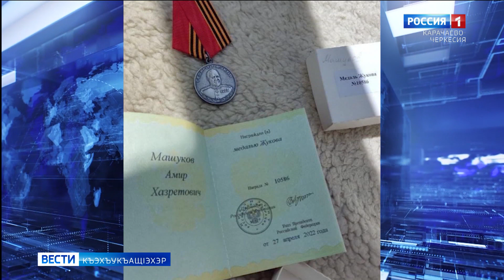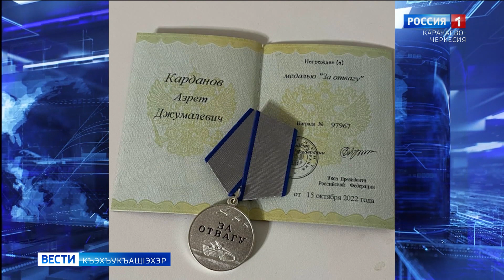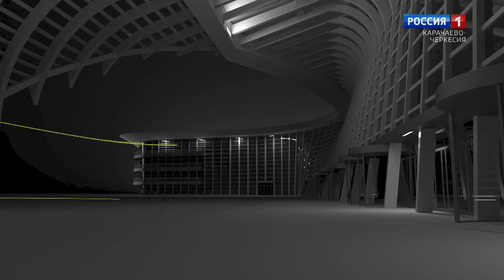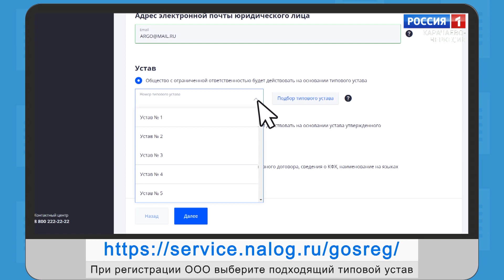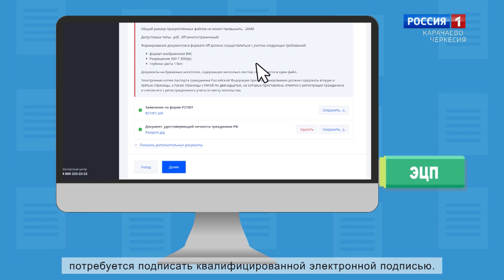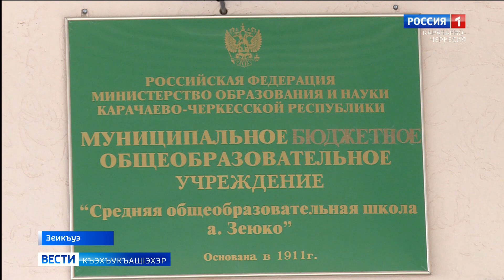Вести на черкесском языке 24.01.2023